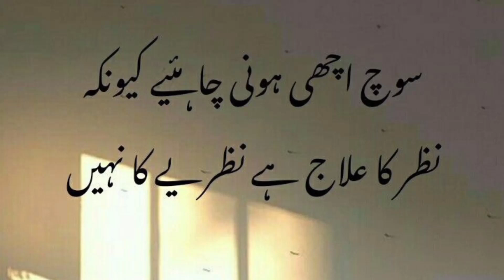Two line urdu poetry / WhatsApp status / dp images🧡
Hey Guys

Precious Words|Most heart touching golden words|urdu quotes images
BEAUTIFUL QUOTES FOR WHATSAPP DP IN URDU
WHATSAPP DP QUOTES IMAGES
New Urdu Quotes
Matlabi Log
Sad Quotes
15 Best Urdu quotes images
Urdu Quotes trending on We Heart It
Creation Bank     urdu quotes about lilfe
golden words in urdu
urdu quotes about islam